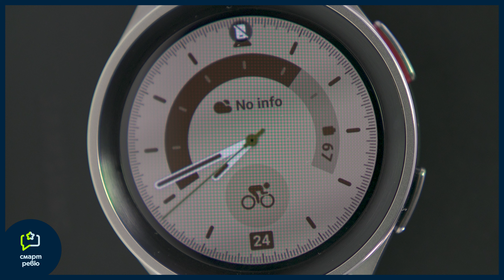Смарт Ревю на Samsung Galaxy Watch 5 Pro LTE от DONBRUTAR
В новия епизод на Смарт Ревю DONBRUTAR ни разказва за Samsung Galaxy Watch 5 Pro LTE, смарт часовник, с който нито губиш заряд, нито темпо. И всичко това, благодарение на батерията му с най-голям капацитет от продуктовата линия и 3 в 1 Samsung Bio Active сензор, с който следиш всичко по здравния си статус. Изгледай видеото и разбери за всички останали предимства.

Харесай и следи за още.

00:00 - 00:59 - Интро
01:00 - 04:35 - Основни параметри и подобрения в модела
04:36 - 05:54 - Дизайн
05:55 - Обзор на модела